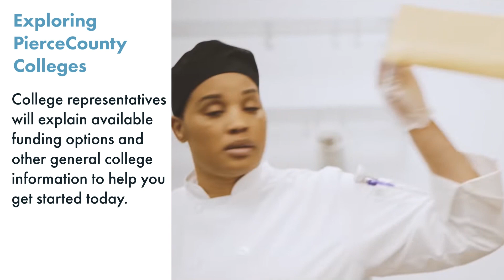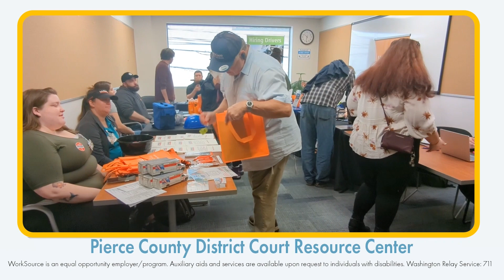Featured This Week - March 6, 2023